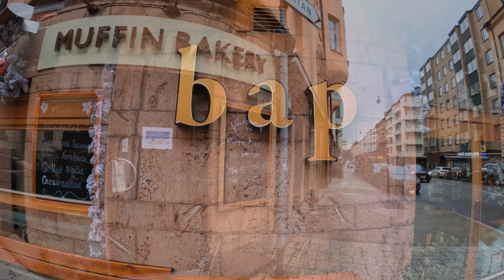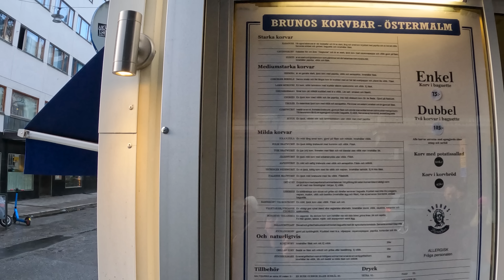Tukholman ruokakierros Makuveijarin tapaan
Tänään videolla ollaan Tukholmassa syömässä todella Ruotsalaista ruokaa, no ehkä meni vähän huti.

Tervetuloa mukaan. Ota kanava tilaukseen.